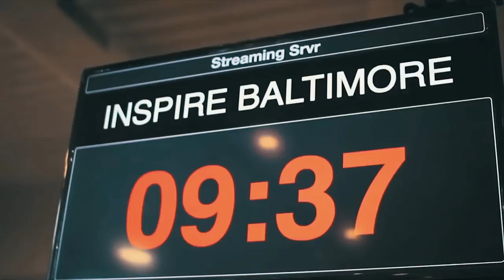TOP Student Motivational Video | "Take back your Power" | Jeremy Anderson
In this video author & motivational school speaker Jeremy Anderson speaks at a high school about the importance of perseverance, and hard work!!

Rep YOUR NextLevelLiving gear at

Connect with Jeremy online on

eric thomas
eric church
motivation
motivational speech
eric thomas tgim
thomas rhett
eric koston
eric thomas speech
motivational video
inspirational video
motivational video
inspirational songs
motivational speech
inspirational speeches
motivational songs
inspirational
motivational
inspirational music
motivational speeches
motivation
motivational music
inspirational speech
inspirational videos
motivational speaker
motivational videos
eric thomas motivational
inspirational quotes
inspiration
motivational posters
nike commercial inspirational
motivational speakers
inspirational song
motivational quotes
motivational song
inspirational story
inspirational sports moments
football motivation
inspirational movies
ray lewis
inspirational movies
spartan race motivational
motivation video
never give up
inspirational movie scenes
baseball motivational video
basketball motivational video
motivational interviewing
motivational workout music
bodybuilding motivation
teamwork inspirational
inspirational stories
miracle speech
motivational football speeches
remember the name
success
workout music
inspirational commercials
basketball inspirational video
etthehiphoppreacher
Gary V
Gary Vee
Gary Vaynerchuk
Tony Robbins
Top motivation
School speaker
motivational speaker
ET
Inky Johnson